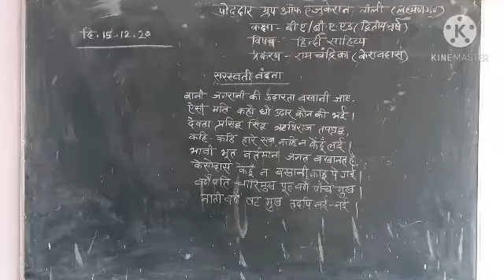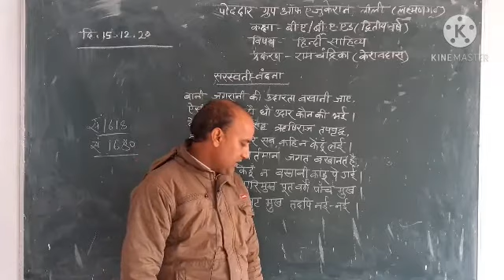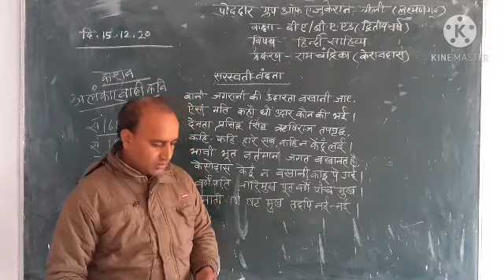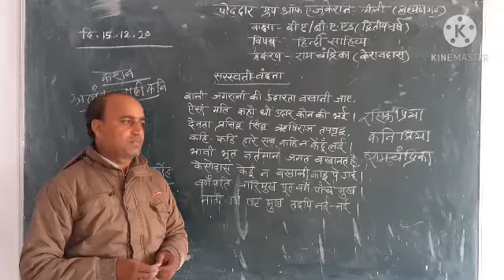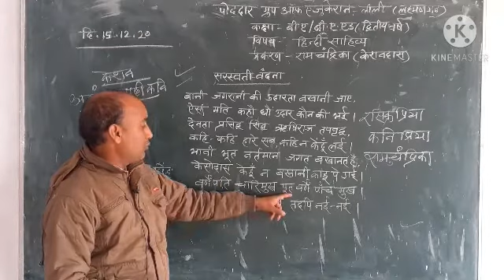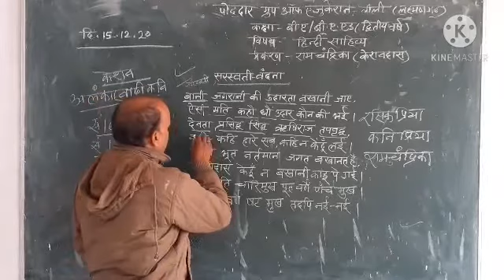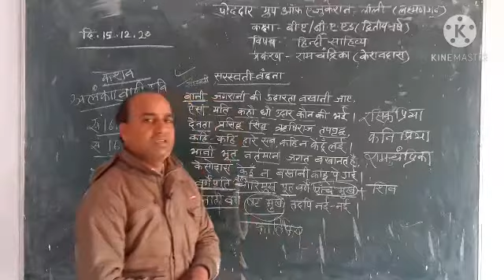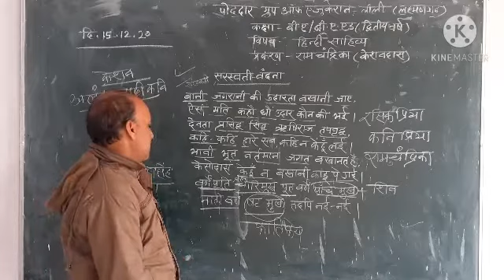B. A /B. A. Bed (द्वितीय वर्ष )हिंदी साहित्य - रामचंद्रिका (केशवदास ):रामकिशोर सर